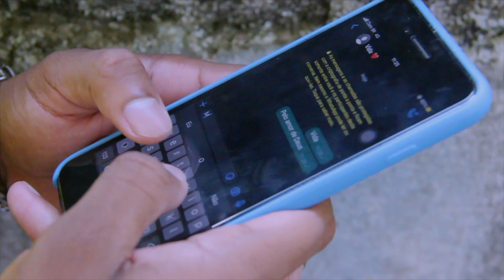Corno Verificado - Victor Jr [ Clipe Oficial ] JV CLIPES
Clipe Oficial da música "Corno Verificado" do Victor JR

Quer ver sua música aqui? (Parcerias)

ATENÇÃO : Clipe feito com o intuito da divulgação da música, caso você for dono dos direitos autorais ou apareceu no vídeo, ou é dono de alguma página que apareceu no vídeo, e não está de acordo, por favor não dêem striker, sou apenas uma pessoa tentando viver desse canal, então, envie um e-mail para 📩: que o conteúdo será removido o mais rápido possível, um abraço!